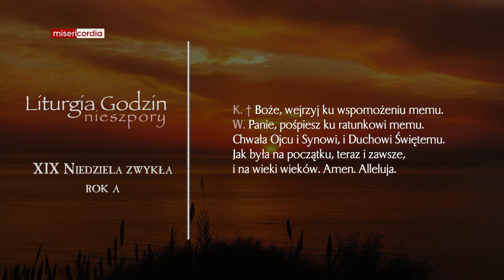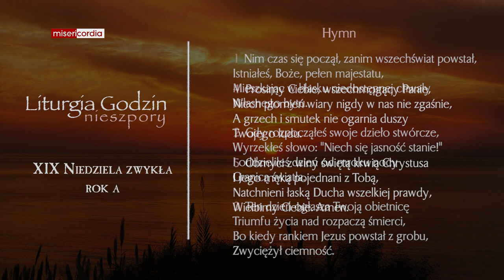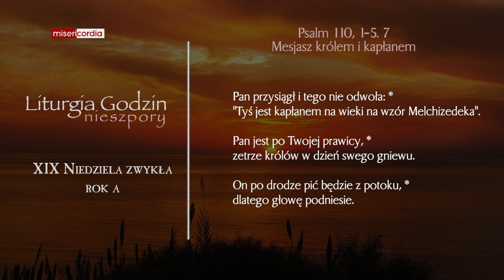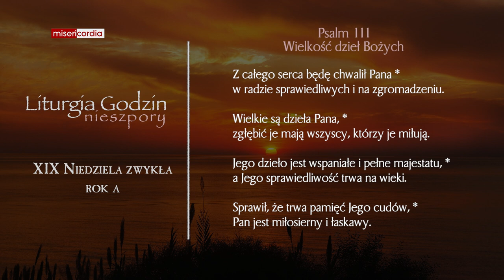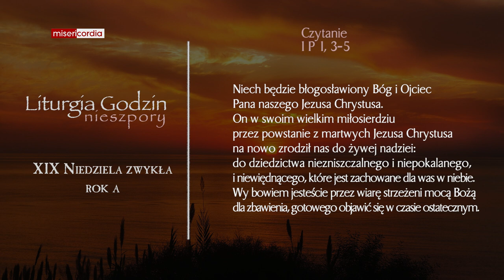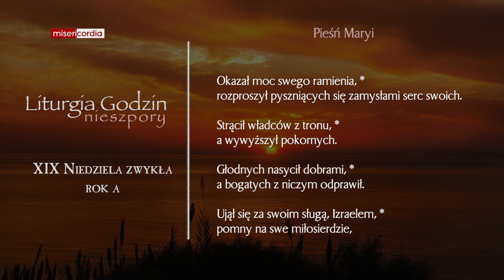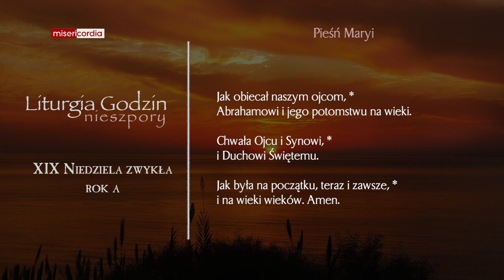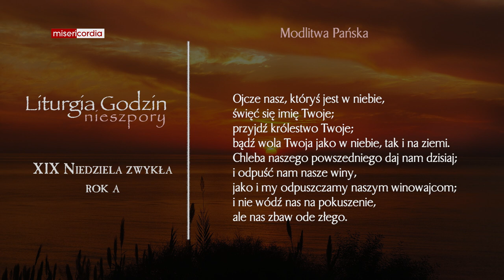Liturgia Godzin | II Nieszpory | XIX Niedziela zwykła (rok A)